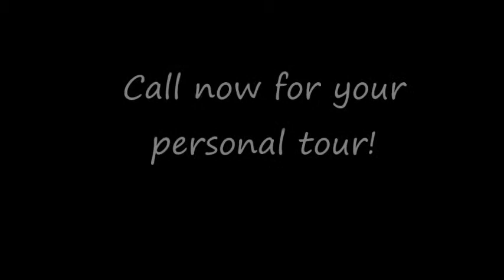My Movie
Description